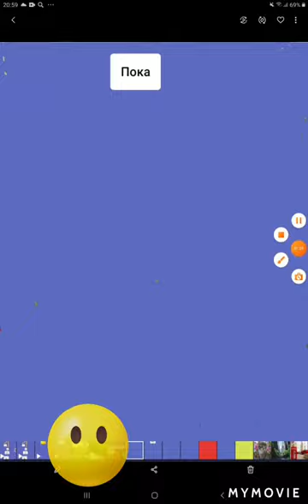4 Самых известных советских дипломата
4 Самых известных советских дипломата: Анастас Микоян, Максим, Литвинов, Вячеслав Молотов, Андрей Громыко
Годы жизни: Анастас Микоян 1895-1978, Максим Литвинов 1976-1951, Вячеслав Молотов 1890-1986,
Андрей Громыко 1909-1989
Я обратил внимание все из 4 советских послов были успешны, кроме Максима Литвинова: в 1939 году он отправился в отставку,  а в 1951 году ему Сталин подстроил автомобильную катастрофу. Все остальные в разные года умерли своей собственной смертью.
Один раз большевики поехали в Британию, Сталин(тогда Коба) оказался на корабле, но его начали бить. Если бы не помог Литвинов - Сталина бы забили до смерти. Вот а после этого в 1951 г. СДЕЛАЛ ЕМУ АВТОМОБИЛЬНУЮ КАТАСТРОФУ!  Ужас.